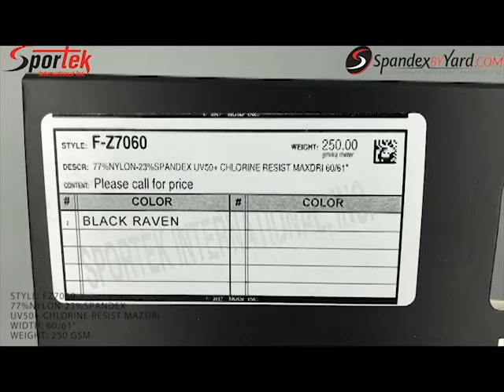F-Z7060 Yoga Compression Tricot Super Stretch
Yoga Compression Tricot Super Stretch
UV+50 CHLORINE RESIST MAXDRI, None See Through, Super stretch with Extra Compression
Great for Swimwear, Football pants-outfits, Cycling wear, Yoga wear, Sportswear Bra, Moisture management, Compression shapewear, Arm Sleeves.
Content:77% Nylon-23% Spandex
Weight:250 GSM
Width:60/61 in